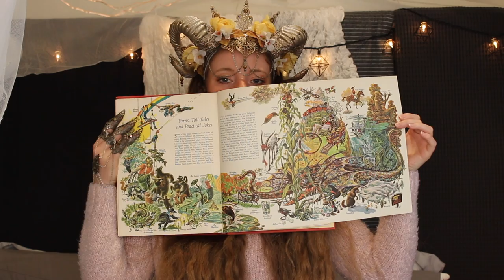Storytime with Sid: American Folklore/Wit, Wisdom, and Whoppers Pt. 3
Hi! My name is Sidney of Hightower and I am a Fae that loves reading and deciphering the morals from classic Fairytales and Lore. This time we're diving into some Wit, Wisdom, and Whoppers (whatever that means)! Part 3!

This is the last video for this book! Join me in my next series!

Good for kids, but note, these are stories taken from real people and real time. Some of them might need a little explanation in history and this means acknowledging the atrocities of American Colonialism and Slavery. I also apologize for any mispronunciations of names.

Voyage LA Article, Meet Sidney!

Recommended Charities!